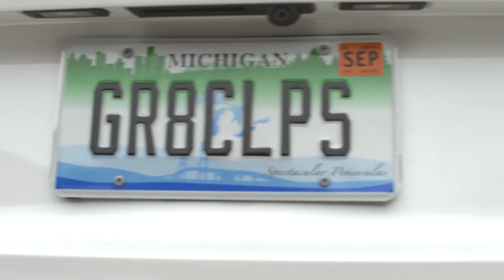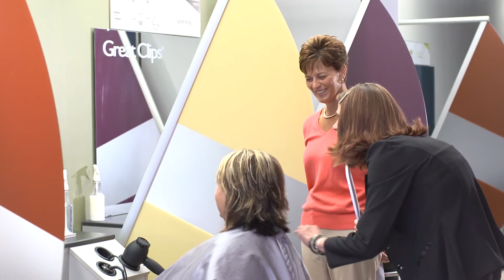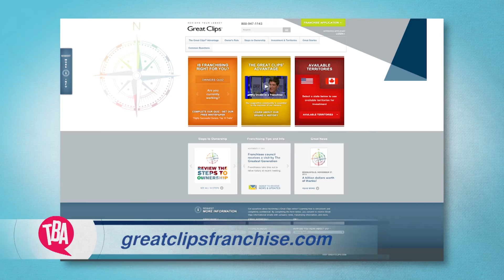Becoming An Entrepreneur and Choosing A Franchise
Ask anyone what the American dream is and they’ll tell you:  It’s owning your own business.  Being the master of your own fortune.  Being at the helm of your own ship.  Ask anyone what the biggest obstacle to that dream would be and they’ll also tell you:  It’s fear.  Fear of the unknown.  Fear of the cost.  Fear of the details.  Great Clips®, the largest, fastest-growing hair salon franchise in the world, is snipping away at the fear of running your own business one haircut at a time.  Today, Great Clips has nearly 4000 salons in North America – and every one of them is owned by someone just like you. Someone who thought becoming a franchisee would be too scary, too risky, too expensive.  But listen to this – Great Clips is not only a recession-resistant franchise, it’s also a franchise that holds steady among a sea of cyclical franchises. Why? Everyone needs a haircut no matter what the economy looks like!

103230